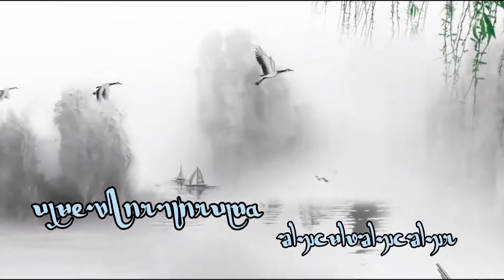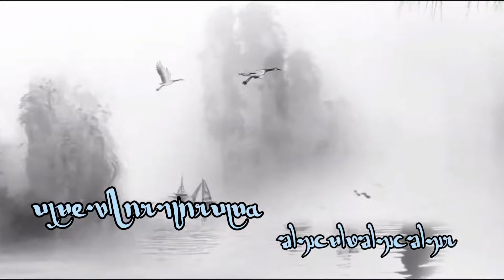傣语广播剧 - 傣族民间故事- 卖马卖牛 ᥑᥣᥭᥴ ᥛᥣᥳ ᥑᥣᥭᥴ ᥑᥣᥭᥰ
傣语广播剧 - 傣族民间故事- 卖马卖牛
ᥙᥧᥛᥱ ᥑᥫᥰ ᥘᥬᥰ ᥛᥣᥢᥲ ᥔᥨᥢᥴ ᥟᥣ ᥛᥥᥝᥰ ᥖᥭᥰ - ᥙᥧᥛᥱ ᥑᥫᥰ ᥔᥫᥰ ᥛᥨᥢ ᥟᥣ ᥛᥥᥝᥰ ᥖᥭᥰ - ᥑᥣᥭᥴ ᥛᥣᥳ ᥑᥣᥭᥴ ᥑᥣᥭᥰ